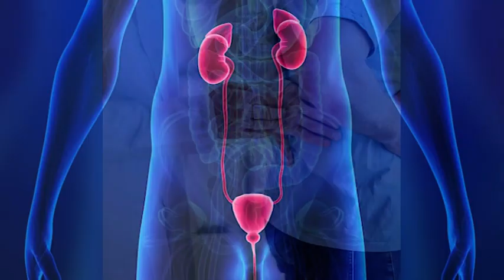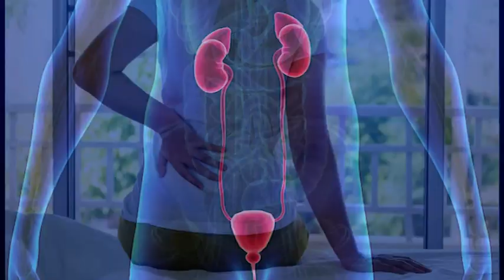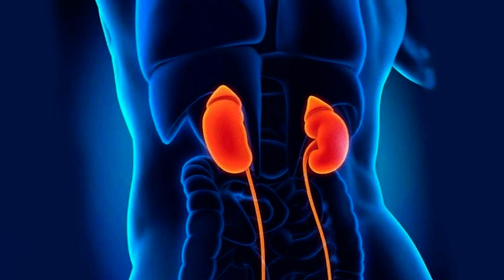Здесь и сейчас 30 мая 2020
Реконструктивная урология.
Константин Истокский, врач-уролог медицинского центра Ситидок, д.м.н., доцент кафедры урологии УГМУ